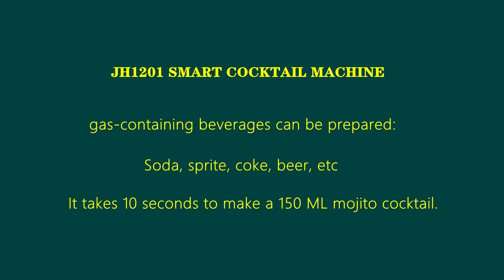smart cocktail machinr Smart Mojito Machine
Our product JH series intelligent cocktail machine can be used in bars, restaurants, hotels, cruise ships, and families, which can bring you convenience and speed, and is a very good product.

1.the air pressure squeezes out the wine
2.2.gas-containing beverages can be prepared
3.it’s a quick cocktail
4. intelligentize

Equipped with MDB interface protocol, the world to adapt to the automatic sales card payment.